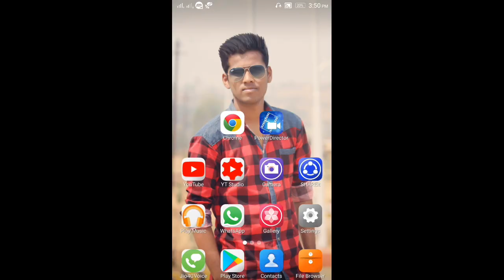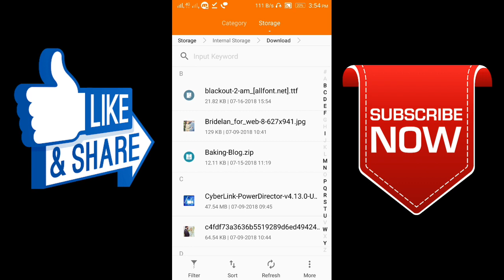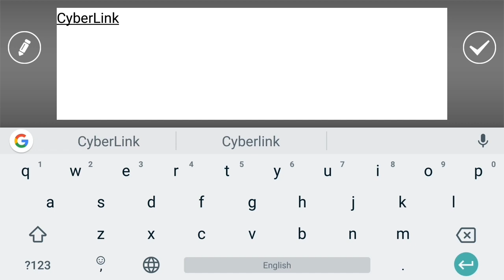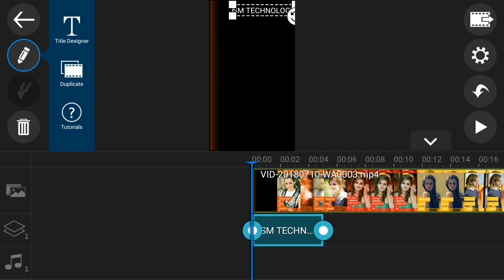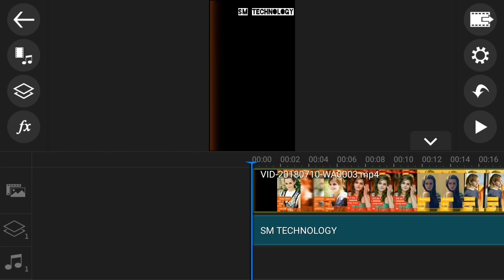How to add logo in full screen WhatsApp status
es video may apko batane wala hu ki apane full screen WhatsApp status par logo kaise lagaye, konsa fount use kare logo lagane ke liye ... to ye video jarur dhekhe...
Sm technology

videos:-

1. Instagram

2. Facebook

 Thx for watching videos...😎😇😇